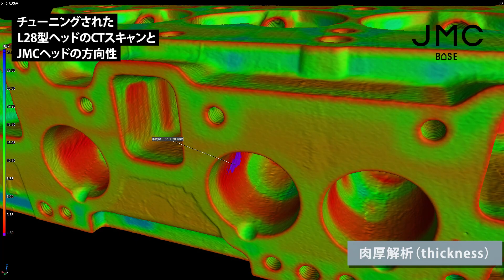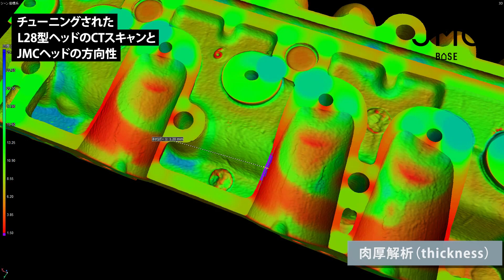チューニングされたL28型シリンダーヘッドをCTスキャンで撮影して分かった危険箇所と、JMC HEADの方向性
3Dプリンター、鋳造、CTスキャンの株式会社JMCの鈴木専務が”ものづくり”の面白さを自らが実践して伝えていく秘密基地【JMC BASE】。

L28型エンジン用シリンダーヘッドのチューニングパーツを新たに製造する「JMC HEADプロジェクト」。今回は、チューニングされたシリンダーヘッドをCTスキャンで撮影して見えた危険な箇所をお見せします。

性能アップを目指して、ポートを研磨していくとこんな状態に！？

CTスキャンによる計測を踏まえて、JMC HEADが目指す方向性や製造方法についてもご紹介します。